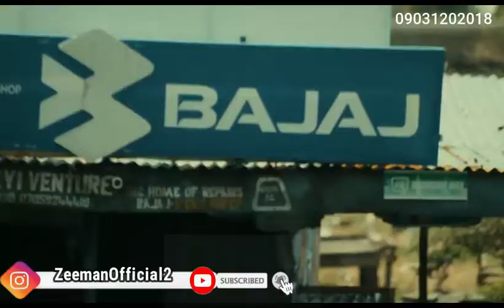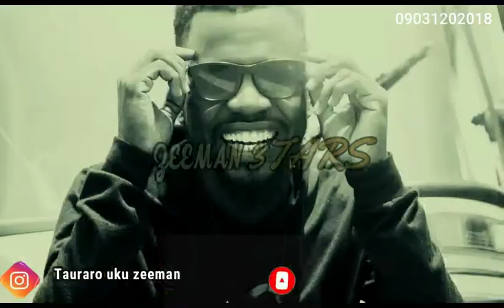zeeman 3star Keke napep viral video wan nan waka Duk Wani Mai sana ar Keke napep tashice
zeeman 3star Keke napep viral video
wan nan Waka Duk Wani Mai sana ar Keke